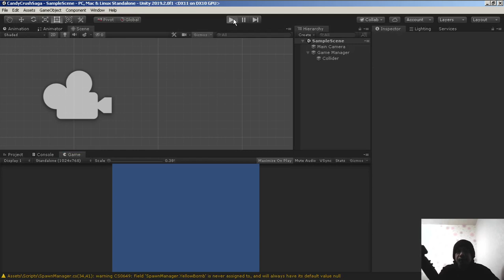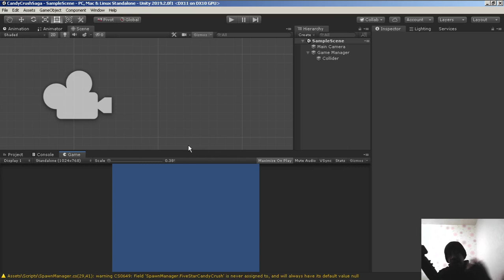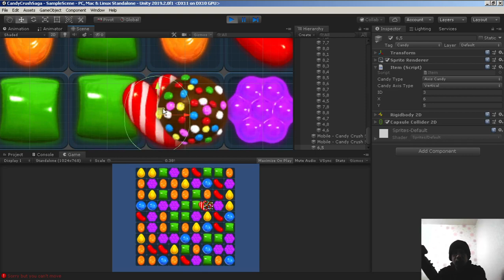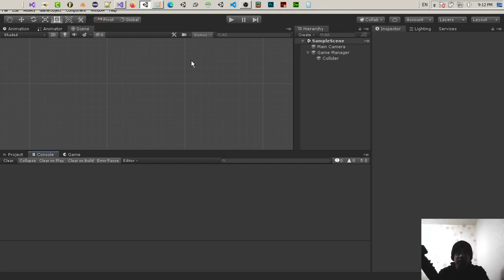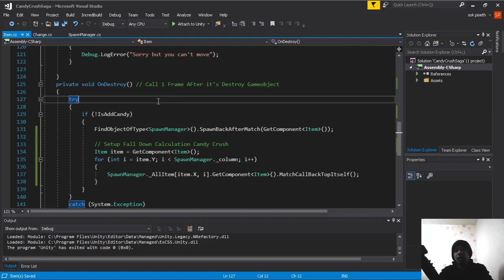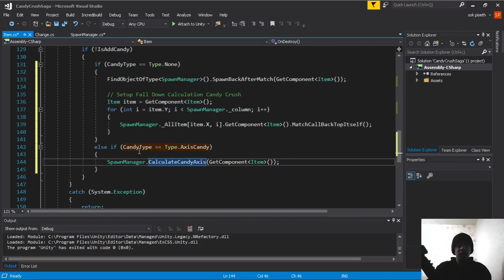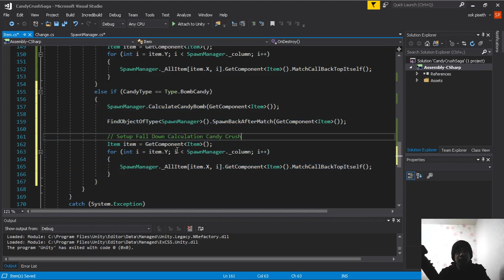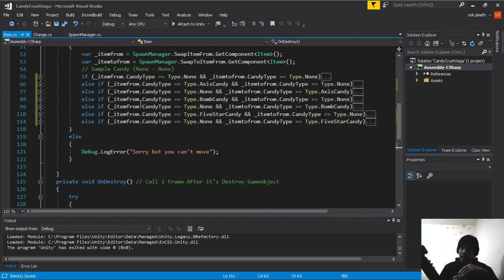Cambodia (Khmer) Unity2D Candy Crush Saga Lesson 34 Fix Swap & Fix Match